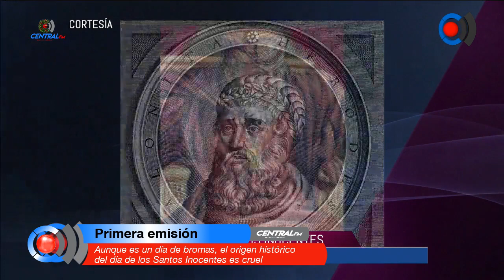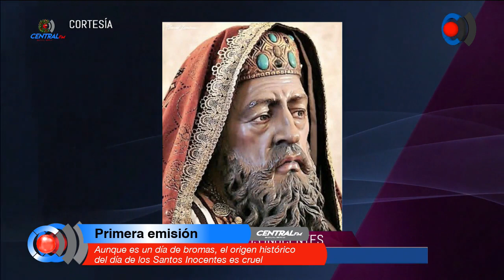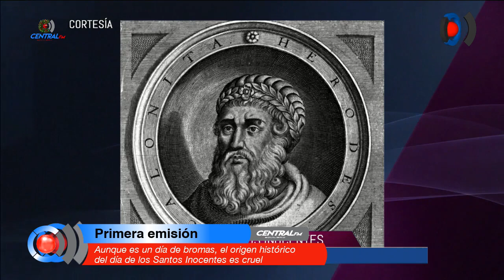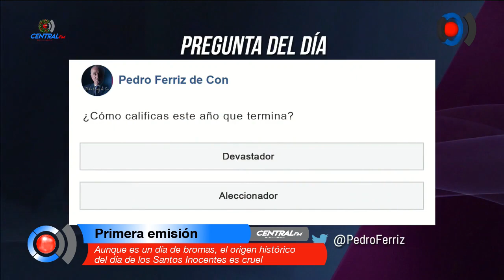Aunque es un día de bromas, el origen histórico del día de los Santos Inocentes es cruel